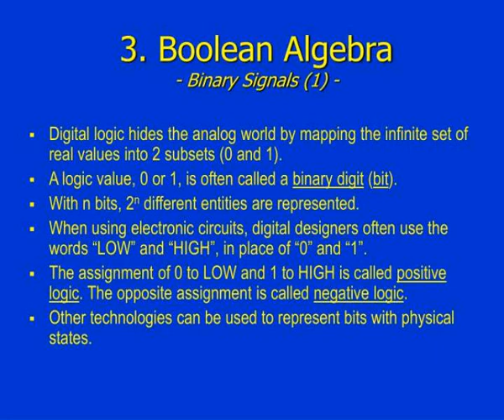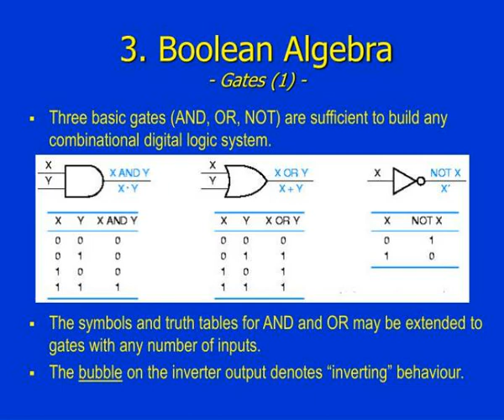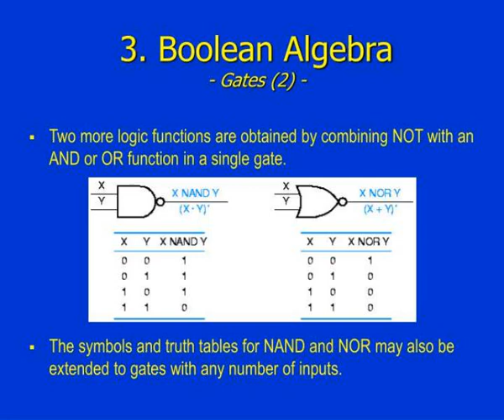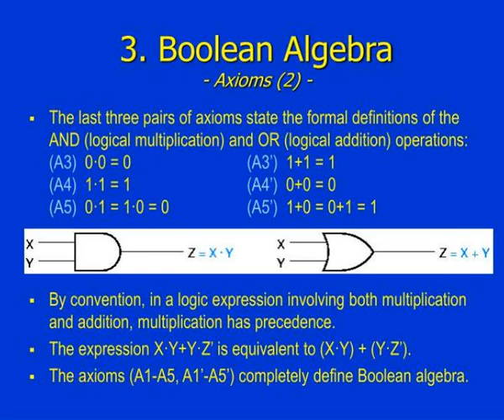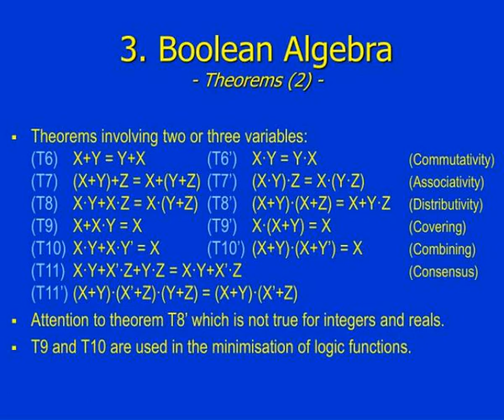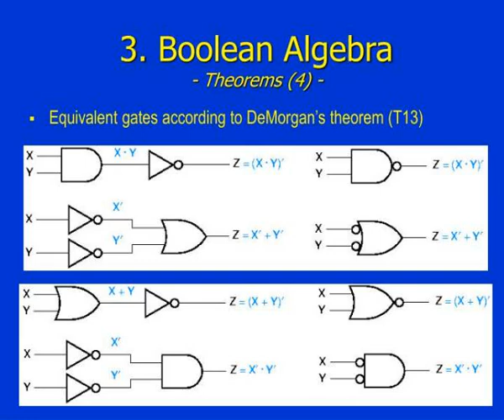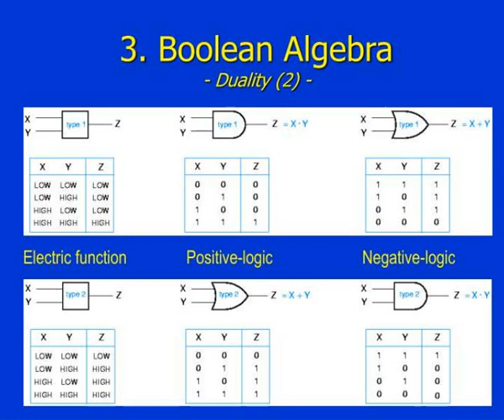sistemas digitais i lesi 2 ano lesson 3 boolean algebra